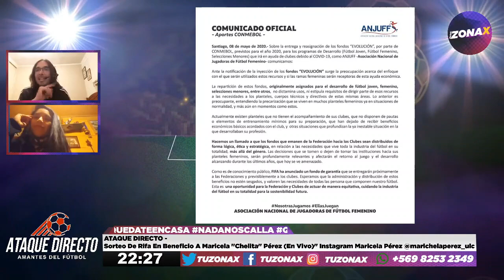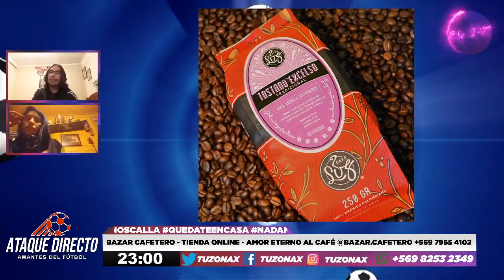🎙⚽️ATAQUE DIRECTO FÚTBOL FEMENINO - ESPECIAL RIFA MARICELA "CHELITA" PÉREZ - TUZONAX ⚽️🎙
Sorteo De Rifa En Beneficio A Maricela "Chelita" Pérez (En Vivo)